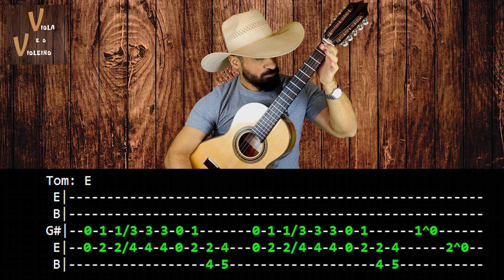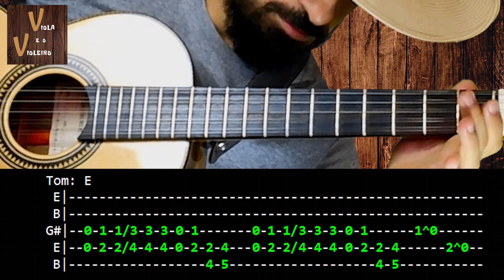COMITIVA ESPERANÇA - Ritmo + Introdução - Paulo Simões e Almir Sater - | Viola e o Violeiro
Link para vídeo-aula "Ritmo de CURURU"

Neste vídeo apresento como fazer a introdução da música "COMITIVA ESPERANÇA" de composição do Paulo Simões e Almir Sater.

Minha viola está afinada em cebolão em MI. O Tom da música é em "E".

GRANDE DICA: Pratique todo dia. Reserve um horário no seu dia e batalhe, batalhe e batalhe.

Seja bem vindo(a) ao canal Viola e o Violeiro!

Você também é um apaixonado pelo som da viola caipira? Então vem com a gente... Vamos juntos aprender e desenvolver no braço da viola!

Objetivo deste canal é proporcionar a você violeiro(a) um material fácil, detalhado e de qualidade, para que você aprenda, toque sua viola e seja feliz.

Será postado um vídeo novo a cada semana. Espero que esses vídeos te ajudem e simbora de moda.